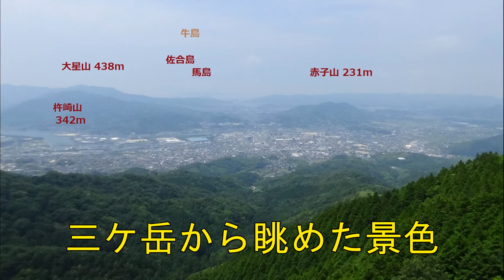山口県の 三ケ岳から眺めた景色 （柳井市 2022年6月）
柳井市の三ケ岳に登りました。東峰や西峰から景色を鑑賞。
岩場もありました。柳井の町や海を上から眺めました。
柳井港や柳井駅も見えました。遠くがかすんでいる日です。
大星山や赤子山なども見ています。　　　o(^▽^)o

ＢＧＭ　Rose Of May